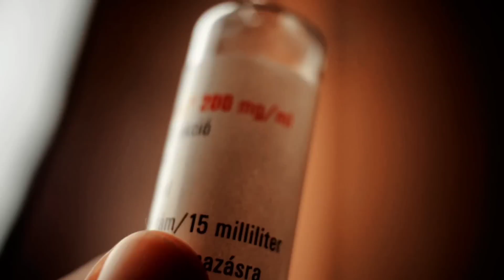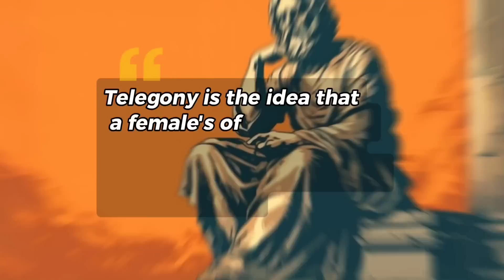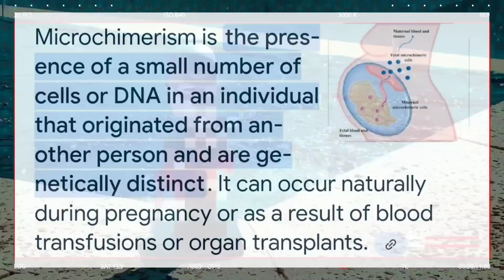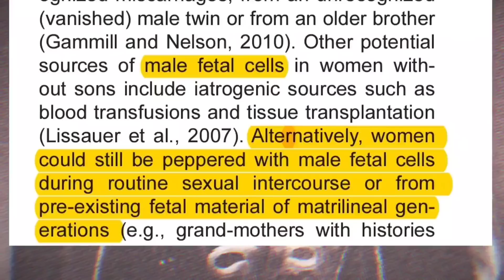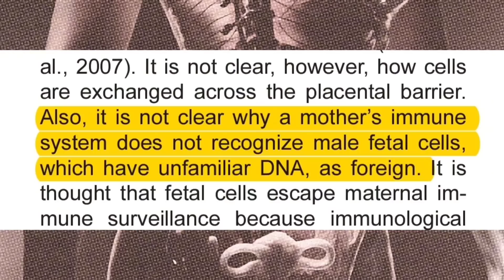"The Shocking Truth: How Past Partners' Sperm Controls Women's Minds!"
"Can the sperm of past sexual partners remain in a woman's body and influence her mental health and sex drive? This controversial theory has been stirring debates in both scientific and social circles. In this video, we dive into the claims, the potential science behind it, and what experts have to say. Is it possible that your past relationships are affecting you in ways you never imagined? Watch to find out more about this shocking discovery and its implications!"